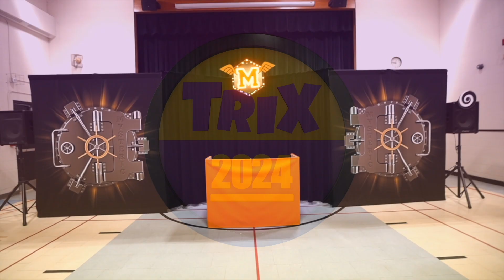TRIX 2024 - A Special Announcement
Here it is! We announce our first two lecturers for Trix 2024! More news to follow. Tickets go on sale on June 12th, at 11am.